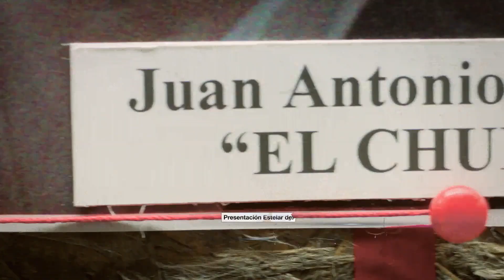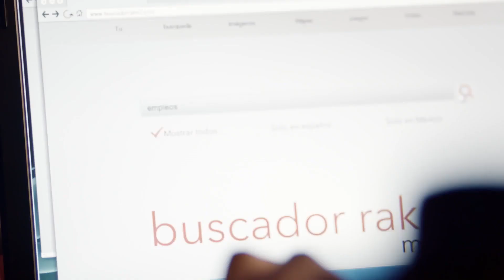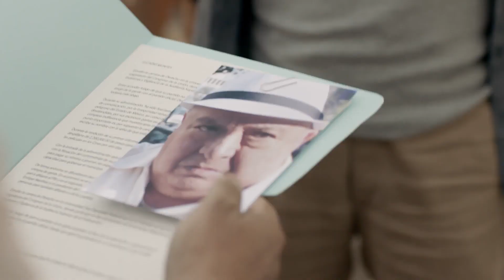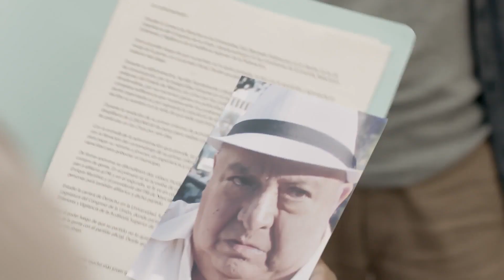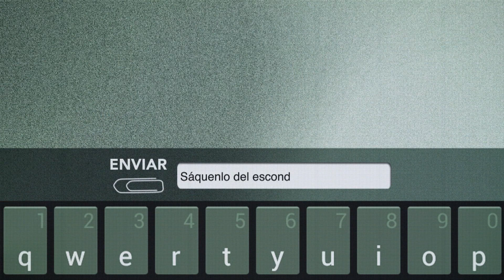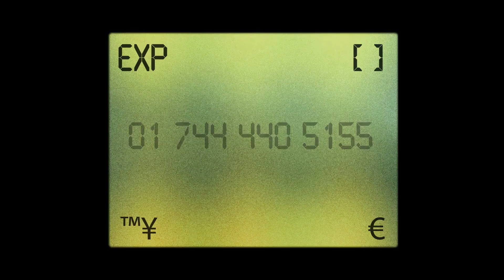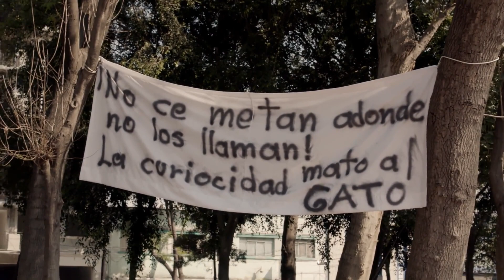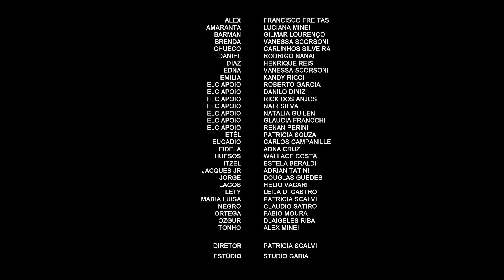El Dandy S01E42 Dublado HD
El Dandy - Primeira temporada, episódio 42.

Ozgur e Daniel são sequestrados por Eucadio e seus homens. Lagos devolve sua placa a Ortega e pede que investigue o paradeiro de Diaz. Mais tarde, Itzel confessa a Ortega que Díaz e Daniel conseguiram gravar o prefeito; O corpo de Diaz aparece.

Série: El Dandy
Ano: 2015
Gênero: Crime, Drama, Ação
Classificação: 16
Elenco: Alfonso Herrera, Itahisa Machado, Damián Alcázar, Luis de Alba, Dragoberto Gama, Aleyda Gallardo, Gabriela Roel, Oliver Avendaño, Hernán Mendoza, Alejandro Marino, Alejandro Speitzer, Fátima Molina

Sinopse da série:
José Montaño, utilizando uma identidade falsa, precisa cumprir a perigosa missão de infiltrar-se em organização criminosa ligada ao tráfico de drogas que opera na cidade do México.